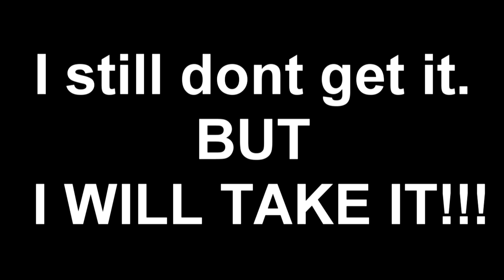Black Ops 2: NukeTown 2025 Triple Collateral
Its on Nuke Town but still thought it was pretty cool for the first day.